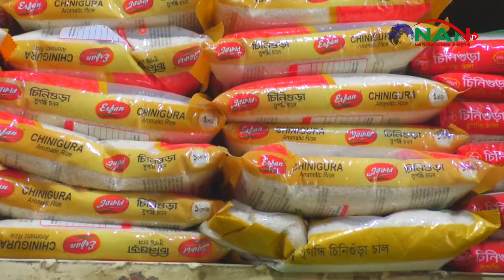চিনির মূল্য এখন সেঞ্চুরিতে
চিনির মূল্য এখন সেঞ্চুরিতে ►NAN TV

Official Address:
76/2 Uttor Chashara, Rajdhani Apurbo Tower,